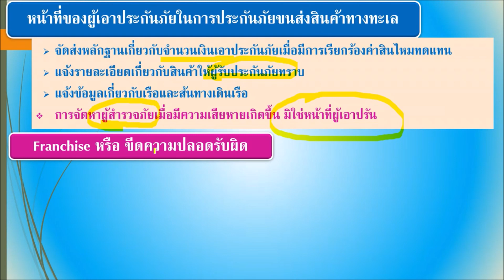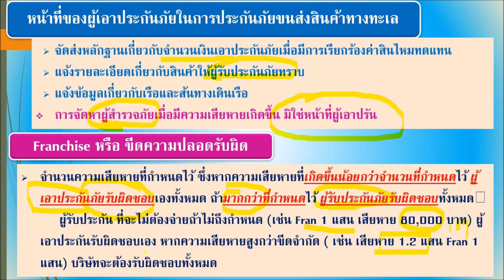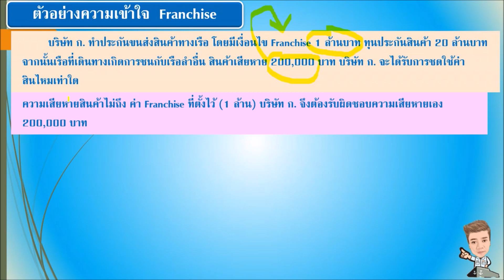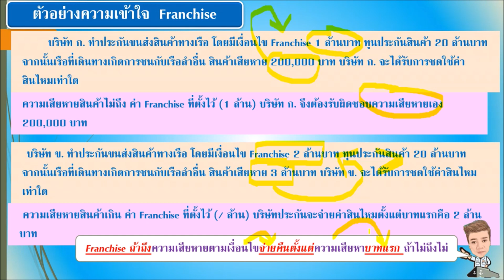ติวสอบประกันภัยทางทะเลและขนส่ง PART 10-2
มาติวสอบนายหน้า "ประกันทางทะเลและการขนส่ง PART 10-2" โดยผ่านแนว
- หน้าที่ของผู้เอาประกันภัยในการประกันภัยขนส่งสินค้าทางทะเล
- Franchise หรือ ขีดความปลอดรับผิด
- ตัวอย่างความเข้าใจ  Franchise
- Excess
- Savage Charge

งานบรรยายติวสอบนายหน้า/ตัวแทนประกันวินาศภัย หรือประกันชีวิต
โฆษณา

Tel. 083=0475020